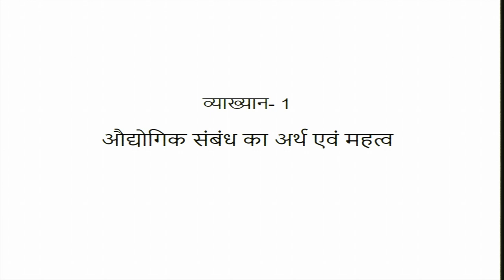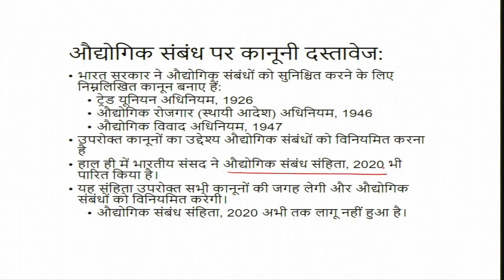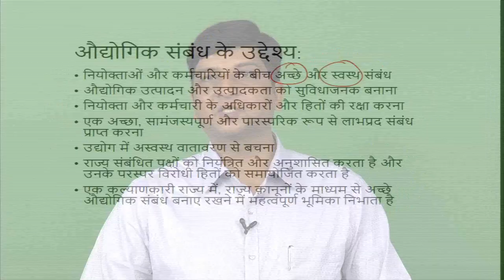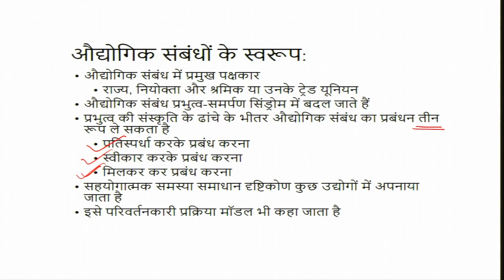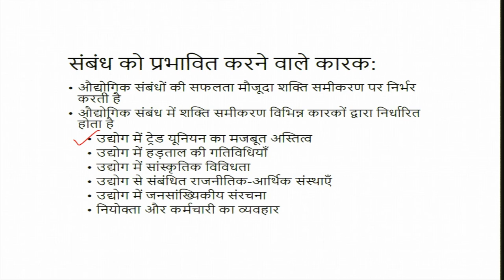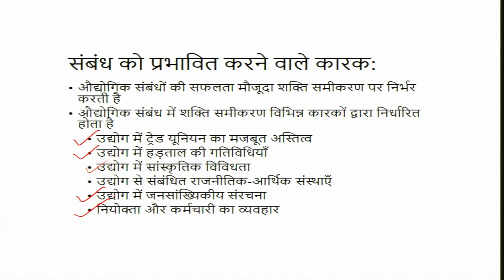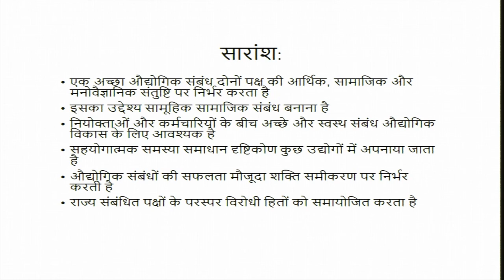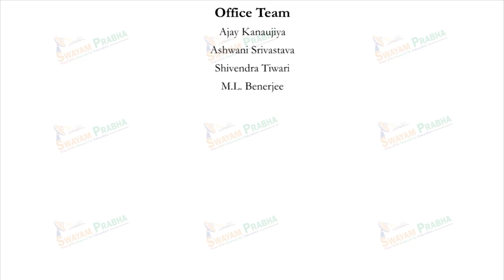औद्योगिक संबंध का अर्थ एवं महत्व